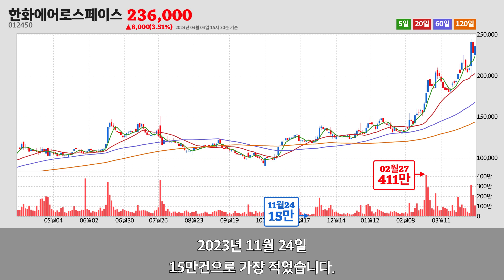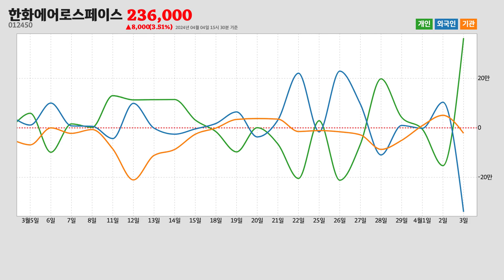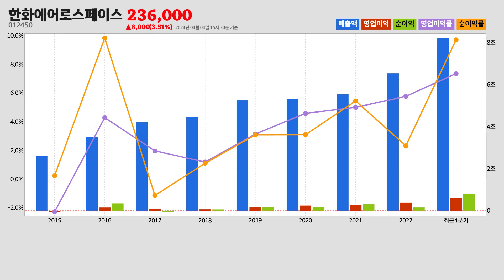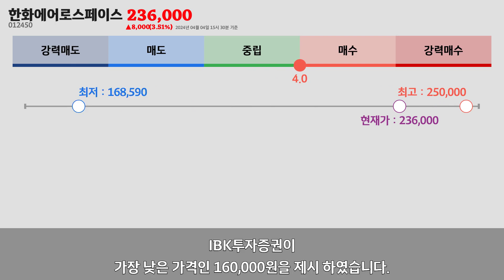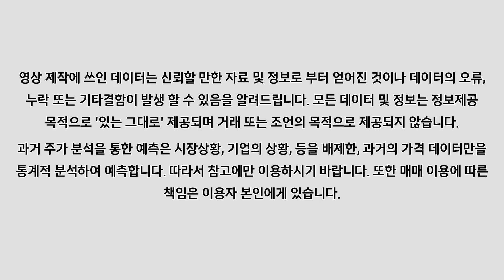한화에어로스페이스주가분석(012450) 2024년 04월 04일기준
한화에어로스페이스는 경상남도 창원시에 위치한
항공기,우주선 및 부품 제조업업체 입니다.
한화에어로스페이스는 2024년 04월 04일 오후 03시 30분 현재